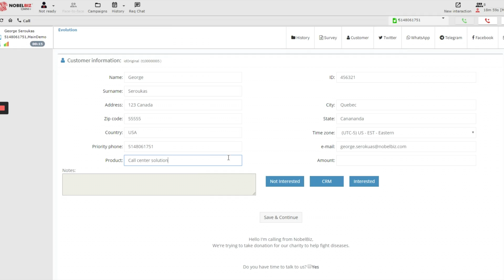NobelBiz OMNI+ l Our New Remote-Work Omnichannel Solution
The Only Omnichannel Contact Center Software Built for Remote Work, with Fast and Easy Install.

Integrating Facebook Messenger, Twitter, WhatsApp, and many more. And you have those in an integrated platform that recognizes and intelligently links any social messaging channel with a customer and lets you reply in real-time.

A solution that lets you do this from a single platform with as little effort as possible. Make the Switch to a Remote Contact Center in Just 72 Hours
NobelBiz OMNI+ is built so you can make the move to a virtual contact center seamlessly and effortlessly.

That’s where NobelBiz OMNI+ comes in!